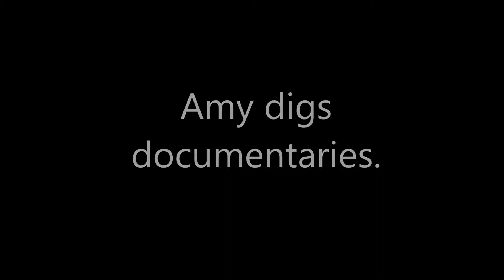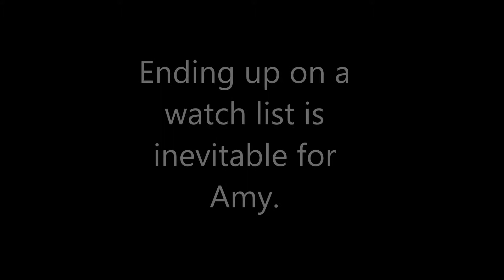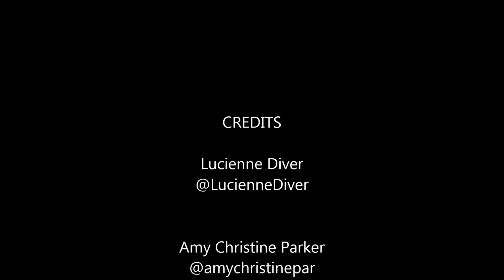Tuesday Talks Research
Lucienne Diver and I talk about the lengths we're willing to go to in the name of research.